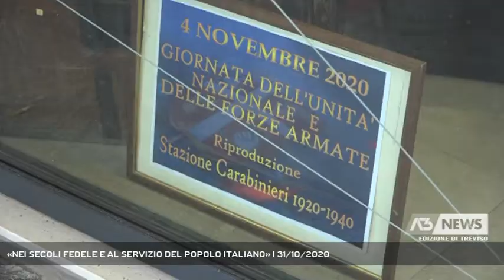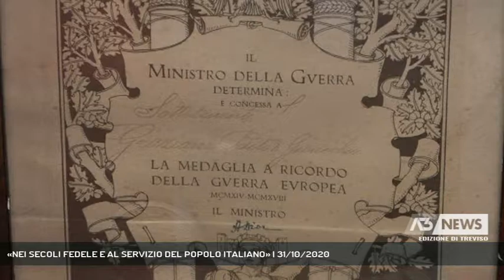«NEI SECOLI FEDELE E AL SERVIZIO DEL POPOLO ITALIANO» | 31/10/2020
A3 NEWS Treviso 31/10/2020 - TREVISO - Una vetrina dedicata all’Arma dei Carabinieri. E’ quella allestita in Piazza Borsa a Treviso. In mostra uniformi, cappelli e oggetti di una stazione tra il 1920 e il 1940 || Il certificato di tiratore scelto dell’ultimo giorno del 1920, Lo stemma araldico dei Carabinieri Reali firmato da Vittorio Emanuele III nel 1935. E ancora, la scrivania di una stazione dei primi del '900. Sono gli oggetti esposti in piazza Borsa a Treviso per la vetrina dedicata all’Arma dei Carabinieri. Una iniziativa in vista del 4 novembre, 102esimo anniversario della fine della Grande Guerra ma soprattutto festa per l’Unita’ d’Italia e delle forze armate.Oggetti della quotidianita’ del tempo ma anche simboli del valore dell’Arma come le due uniformi esposte.Un vero e proprio racconto di quanto l’Arma sia nella storia di tutti noi. Uomini ed oggi anche donne che hanno servito e servono in silenzio la patria controllando il territorio negli eventi scanditi da ogni giorno e poi registrati, come in un blocco note del tempo, esposto in vetrina. Cosi in bella scrittura scopriamo che la massima autorita’ civile ma anche militare presente era Benito Mussolini, vera a propria pagina di storia scritta dal comandante di quella stazione del 1938. Pagine di ieri per un libro aperto il 13 luglio 1814 con la fondazione dell’arma a Torino e che i carabinieri giorno dopo giorno continuano a scrivere . - Intervistati Ten. ANDREA CAMINITI (Comandante Nucleo operativo radiomobile Carabinieri Treviso), MAURO SARTOREL (Curatore della mostra) (Servizio di Lucio Zanato) - Segui Antenna Tre anche sul digitale terrestre! Visita il sito